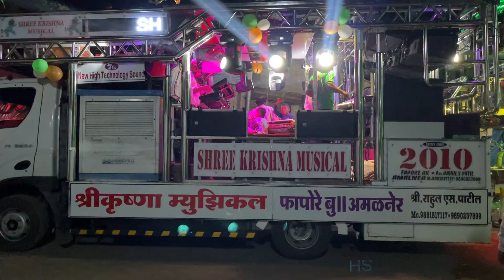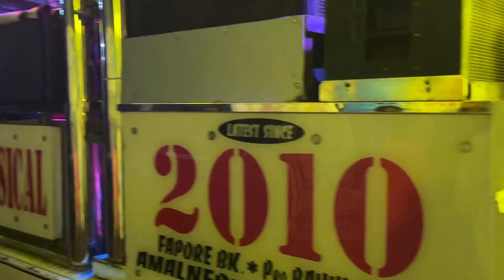Jodhaa Akbar Song | Shree Krishna Musical Amalner | same To Same | 7G Sound | Use Earphones🥁🎷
हिंगोण्यातील संदल मध्ये वाजवले गाणं आहे हे

Lal Lal Hotope Gori Kiska Nam Hai | साई बँड म्हसावद | Sai Band Mhasawad | New Gadi | HD VIDEO🥁🎷

New Rockstar Band 88 | अर्धी बाटली पाजी दे | Ardhi Batli Paji De | रॉकस्टार बँड शिरसमणी | HD AUDIO🥁🎷

Train Sound New Style | ढोल ताशे | Shree Krishna Band Amalner | श्री कृष्णा बँड फाफोरे | HD Video🥁🎷

Raja tu tu mana raja re | 🥁Shree Krishna Band Fafore🎷 | राजा तू तू मना राजा रे | श्री कृष्णा बँड 🎺

टीप:- हा विडिओ बँड मालकाला विचारूनच शूट केलेला आहे. 🎷
Shot On  i phone13 📲
कृपया चांगली व्हिडिओ Quality अनुभवण्यासाठी व्हिडिओ 1080p वरती करून बघा 👉 आणि व्हिडिओ बघताना Earphones🎧 अथवा Home Theatre चा वापर करा चांगली Quality दिसून येईल
Specialty:- Shree Krishna Musical Band Amalner (श्री कृष्णा बँड , अमळनेर)
Special Thanks :- Rahul Patil 👉 Owner Of Shree Krishna Musical Amalner😍💫🥁🎷

चॅनल चा कोणताही व्हिडिओ कॉपी करणं बेकायदेशीर आहे कृपया कॉपी करण्याचा प्रयत्न सुद्धा करू नका .आणि मी माझ्या channal च्या कोणत्याही व्हिडिओ ची किंवा ऑडियोची कॉपी किंवा वापरण्याची परवानगी देत नाही
Shoot by:- Top Bands Youtube Channel
©Video and copyright protected by Top Bands YouTube Channel
DON'T TRY TO COPY AUDIO/VIDEO ELSE YOU WILL FACE SOME PROBLEMS🥵🙏🙏